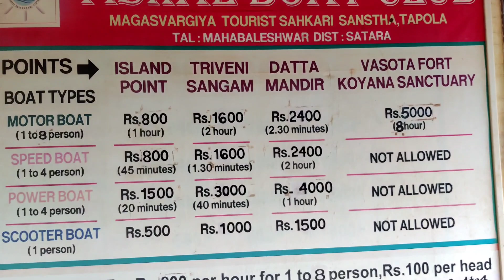Tapola | Tapola Mini Kashmir | watching place in Mahabaleshwar | Tapola Lake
Musician: @iksonmusic

Tapola is 25 km from Mahabaleshwar and it is called mini Kashmir because here weather is awesome here many agro tourism resort also you can stay there and you can feel nature most visiting places in Mahabaleshwar. way of tapola from Mahabaleshwar to tapola is awesome waterfall and clouds you will enjoy very much of this. if you are coming Mahabaleshwar then must visit this hidden beautiful place

Vishal boating club Tapola
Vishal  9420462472